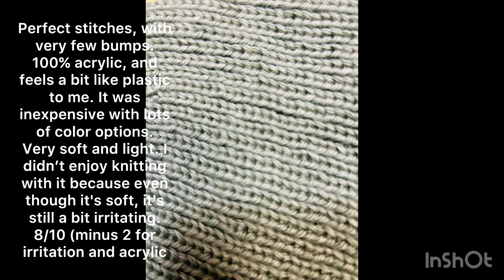Caron Simply Soft Yarn Review Heathers